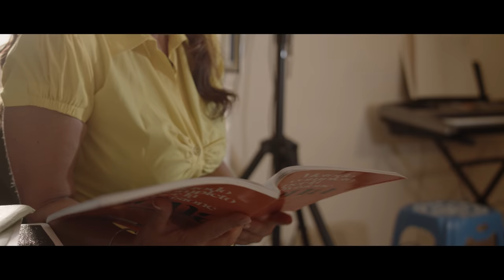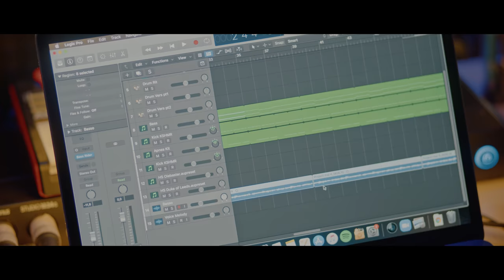Nunzia Raucci - RICOMINCIO DA ME (Prod. Monet) [Official Video]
Nunzia Raucci - RICOMINCIO DA ME (Prod. Monet)
Autore: Jessica Vetrone
Produzione Musicale: Monet (Francesco Monetti)
Rec,Mix e Mastering: Mighty Boy